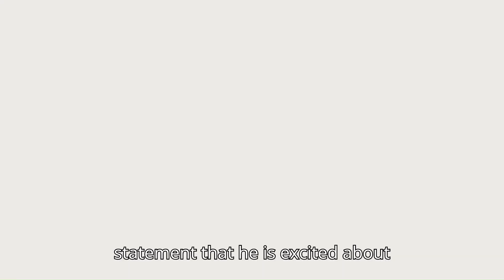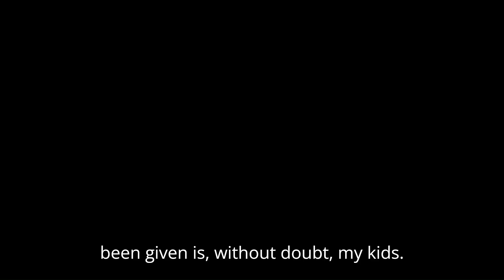Prince Harry is 'excited' about entering a new decade!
The Duke of Sussex's birthday is on Sept. 15.